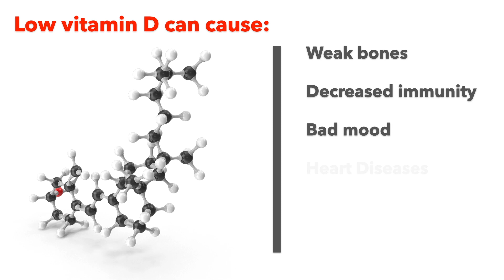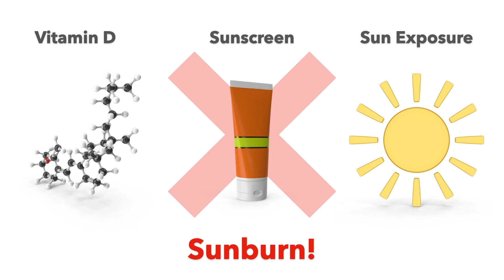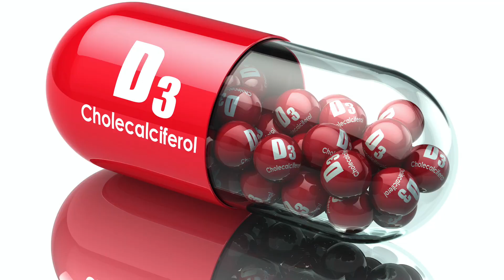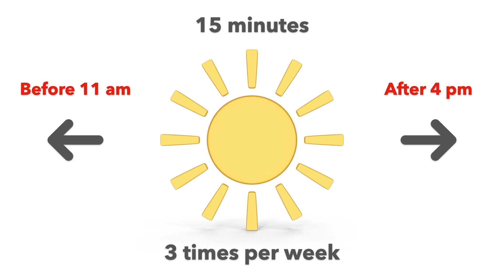Vitamin D: Why is it so important?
Vitamin D  has been a hot topic in the last 10 years, it was found that low vitamin D, does not only cause a weak bone, but it can decrease the immunity and affect the mood.  Also, linked to heart diseases, obesity and certain types of cancer.
Vitamin D is produced by our skin from sun exposure, especially from the Ultraviolet radiations. Its main function is to absorb calcium, from the intestines, to keep our bones strong to prevent osteoporosis and bone fractures.

What is the normal level for vitamin D? the normal level should be between 30 to 100 ng/ml. One of my patients, was feeling very tired, having bone pain and muscle cramps. Her vitamin D was 8, which was very low.
For the treatment, she was given a shot of vitamin D into the muscles. Followed by taking 50K units every week. Which can be taken either by a daily pill or a weekly pill, for a total of 3 months, after that, it is recommended to do a blood test just to make sure the level has improved.

So, what can you do if your vitamin D level is low? To get vitamin D from sun exposure you should not use sunscreen, but you might get a sunburn. For this reason, you can’t rely only on the sun to improve it.
Another source of vitamin D comes from food, like eggs and salmon. Also, it could be found in milk, juices or cereals, which are fortified with extra vitamin D. Lastly, and most importantly you can get it from taking vitamin D pills.

My final advice to you. 1) you should know your vitamin D level especially if don’t get enough sun exposure like wearing clothes that cover a large portion of the skin, most of the time, your vitamin D is low and you don’t have any symptoms.
2) once you reached your normal vitamin D target level, don’t stop it. You should continue on a maintenance dose between 10-20 K units per week depending on your doctor’s advice.
3) avoid taking high doses of vit D for a long time, without doing a blood test. It can lead to a high Calcium level in the blood which can be harmful. Finally, if you want to get sun exposure, try to limit it for 15 minutes either before 11 am or after 4 pm about 3 times per week but without sunscreen.

Video shot and edited by: Galia Helbaoui